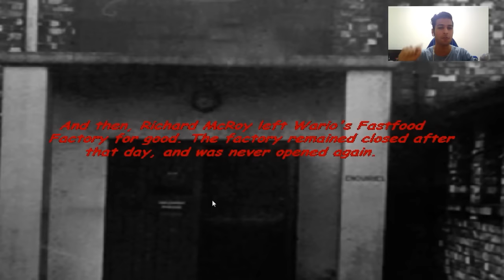DEMON PRINCESS PEACH - FIVE NIGHTS AT WARIO's - Part 2!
Five Nights At Wario! You play as a guard, unknowingly trapped in a old fast food factory that is infested with inevitable  evil Nintendo characters. Will you be able to survive the nights?